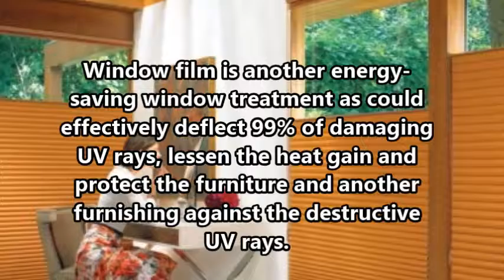Benefits of Choosing Energy Saving Window Treatments for your Home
With the continuous hike on the prices of the commodities, it’s not surprising that people are
now in search for house items that will give them great savings in the long run. Many had
opted for solar panels in order to offset the cost of paying hefty energy bills while others
put their attention on the latest window covering treatments that offer energy-saving features.
And if we are going to analyze what is on trend today, we can say that everyone is ready to